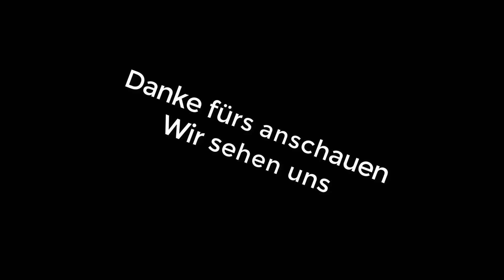Valorant mach wieder Bock - Stream Highlight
Heute ein kleines Highlight Video aus dem heutigen Stream.
Ich versuche jetzt in den nächsten Streams mehr zu clippen und
dann wöchentliche Highlights zu bringen.
Wir sehen uns im nächsten Stream :)

Facecam: Razer Kiyo

Aufnahmegerät: Elgato Game Capture HD

Aufnahmeprogramm: OBS Studio

Videobearbeitung: Adobe Premiere Pro 2020

VLOG Kamera: Canon Legria Mini X